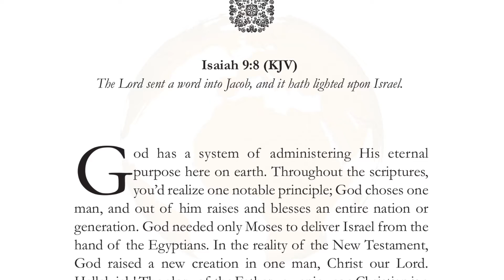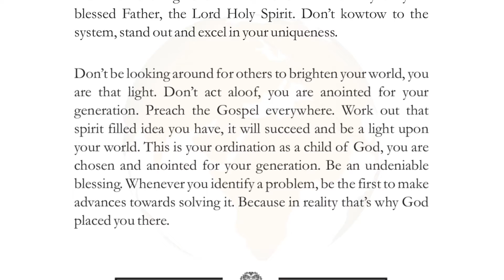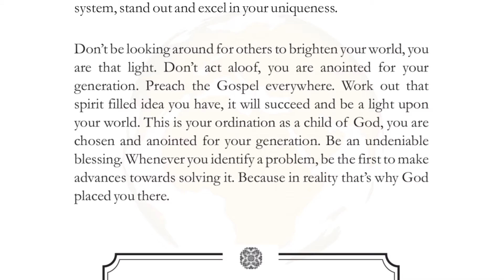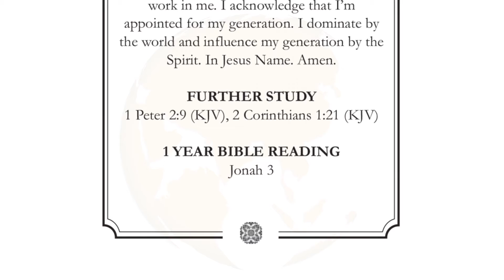YOU ARE CHOSEN FOR YOUR GENERATION | FRIDAY, DECEMBER 10, 2021 | HERALD OF GLORY DEVOTIONAL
The Lord sent a word into Jacob, and it hath lighted upon Israel. Isaiah 9:8 (KJV)

God has a system of administering His eternal purpose here on earth. Throughout the scriptures, you’d realize one notable principle; God choses one man, and out of him raises and blesses an entire nation or generation. God needed only Moses to deliver Israel from the hand of the Egyptians. In the reality of the New Testament, God raised a new creation in one man, Christ our Lord. Hallelujah! The glory of the Father you enjoy as a Christian is a result of the perfect work of Christ.